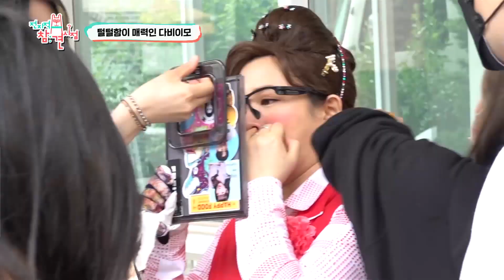【둘째이모 김다비】우리 조카들 대사랑 받아라~♥ 잔망쟁이 다비이모의 첫 광고 촬영 | TVPP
4:18 다비이모 친구분들이랑 서타일이 존똑이다.